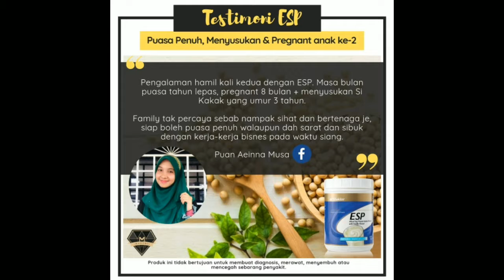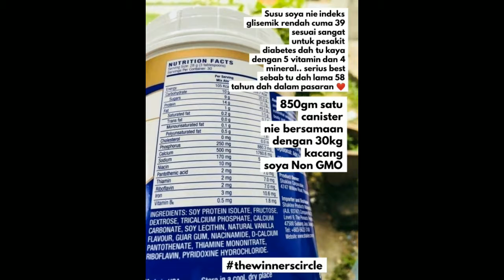TESTIMONI PENGGUNA ESP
Syukur sudah 8 tahun saya amalkan vitamin ESP ini. Jadi sempena promosi ESP, saya kongsikan testimoni pengguna ESP yabg lain.

Semoga testimoni pengguna ESP dapat memberi info kebaikan ESP yang sebenar.

Jom..jom.. dapatkan promosi ESP hari ini.

Hubungi saya untuk *FREE CONSULTATION*

🌿 SIHAT ITU NIKMAT 🌿

Jom Makan
Picit link bawah ni cecepat

untuk terus dapat

➡Mahu jadi mamber Shaklee？

➡boleh pakai link ni sekarang...